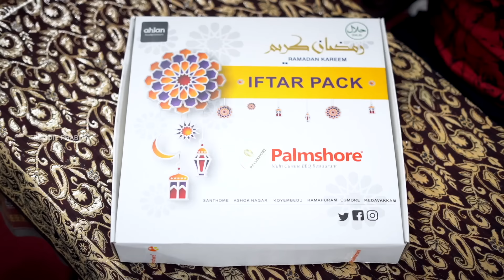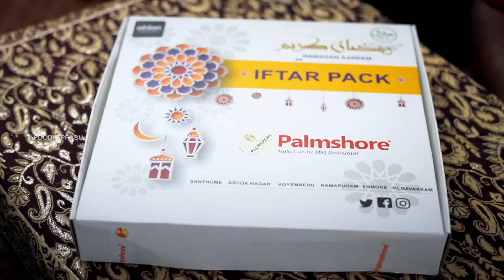What’s Inside 680₹ palmshore Iftar Box | Mutton Mandi & Dejaj Alfaham🔥 | Foodie Prabu